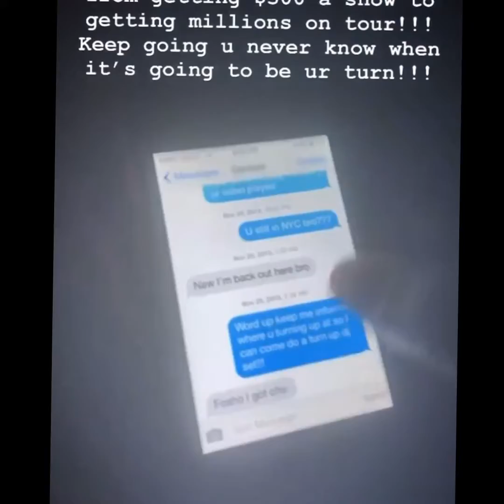How OT GENASIS WENT FROM $500 a show to getting 500k a show!!!